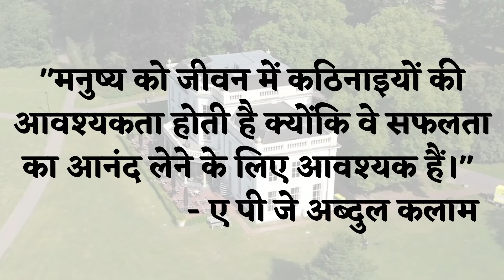Life Quotes | జీవిత సత్యాలు | प्रेरणादायक वाक्य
Avul Pakir Jainulabdeen Abdul Kalam was an Indian aerospace scientist who served as the 11th President of India from 2002 to 2007. He was born and raised in Rameswaram, Tamil Nadu, and studied physics and aerospace engineering. He spent the next four decades as a scientist and science administrator, mainly at the Defence Research and Development Organisation (DRDO) and Indian Space Research Organisation (ISRO), and was intimately involved in India's civilian space program and military missile development efforts. He thus came to be known as the Missile Man of India for his work on the development of ballistic missile and launch vehicle technology. He also played a pivotal organizational, technical, and political role in India's Pokhran-II nuclear tests in 1998, the first since the original nuclear test by India in 1974. Kalam was elected as the 11th President of India in 2002 with the support of both the ruling Bharatiya Janata Party and the then-opposition Indian National Congress. Widely referred to as the "People's President", he returned to his civilian life of education, writing, and public service after a single term. He was a recipient of several prestigious awards, including the Bharat Ratna, India's highest civilian honor.